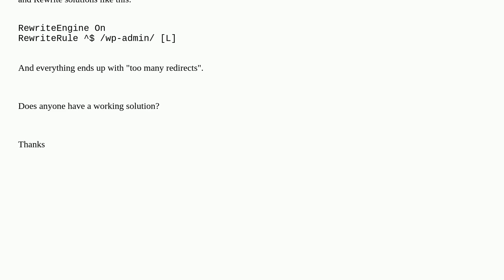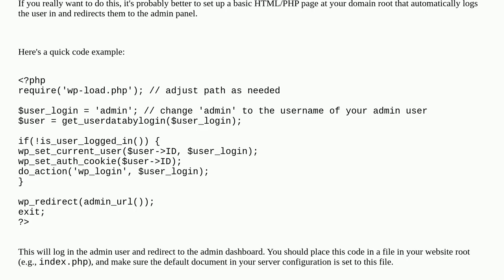Wordpress: How can I make /wp-admin the root url?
How can I make /wp-admin the root url?

A special thanks goes out to the community

  htaccess